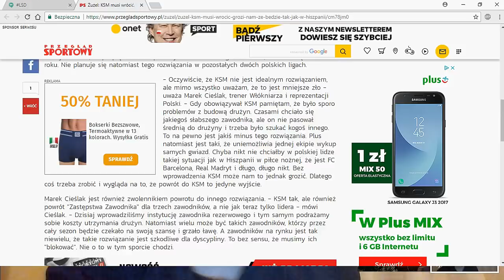LSD - Magazyn Żużlowy: S01E01 (22.03.2018)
Premierowy odcinek Ligi Szyderczych Dżentelmenów. A w nim:
- Czy zima opóźni start ligowych zmagań?
- Prezentacja Unii Tarnów i Nickiego Pedersena
- KSM
- SBP I SGP w Warszawie

Goście: Michał Patyk, Tomasz Kania